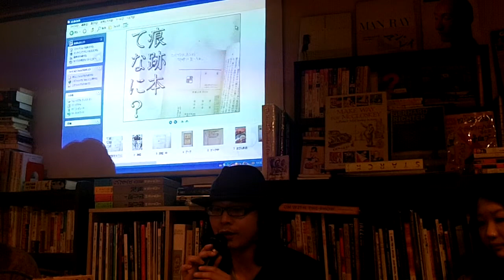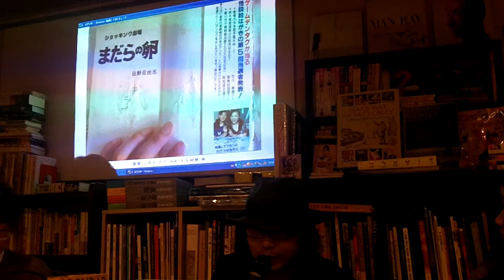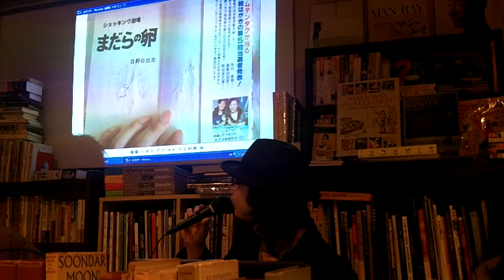痕跡本のすすめ 痕跡本とは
２０１２年2月26日　『痕跡本のすすめ』の古沢さん出版記念トーク　痕跡本とは